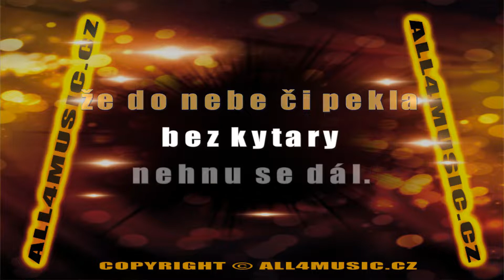KJ1434 MARTINOVÁ VĚRA-Nebe peklo ráj (Karaoke verze)